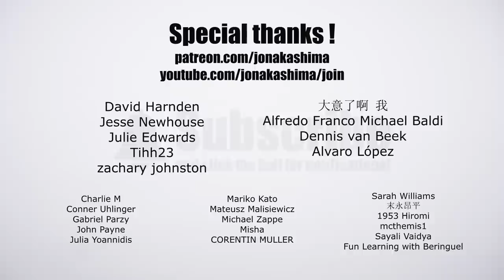CHESS ORIGAMI - KNIGHT ♘ (Jo Nakashima)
How to make the origami Knight (chess piece)

All you need to play chess is paper! In this video you'll learn how to make the origami Knight. This is the only piece in my origami chess set that doesn't start with the traditional bird base. All the pieces of the origami chess set are made from square sheets of paper with the same size. You can also make a chessboard using my origami Pixels.

► DIFFICULTY LEVEL: low intermediate

► MY PAPER: 15cm x 15cm Copper tissue-foil.
Use the same size for all the pieces and chessboard squares (origami pixels)

► INDEX
0:00 Intro
0:10 The Origami Knight
0:44 Base
9:44 Body
12:07 Head
13:49 Origami knight finished!